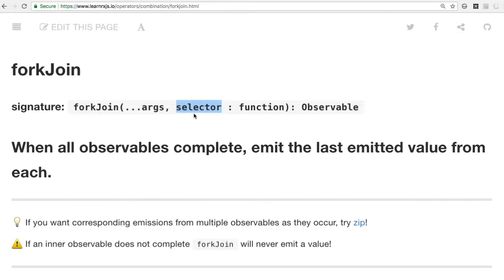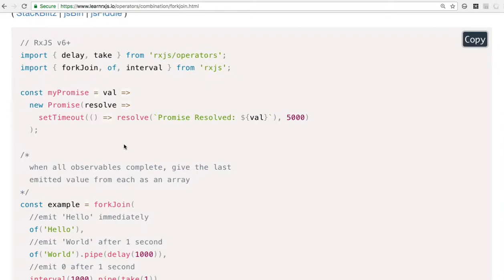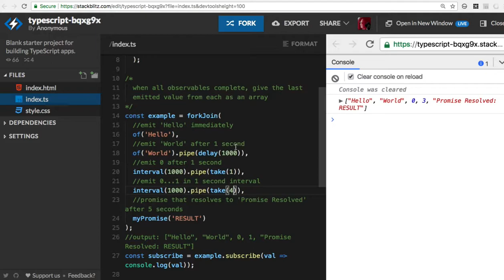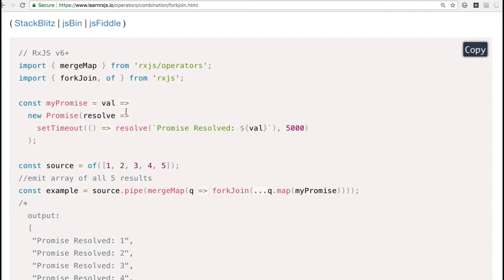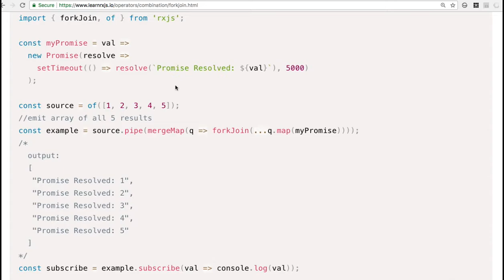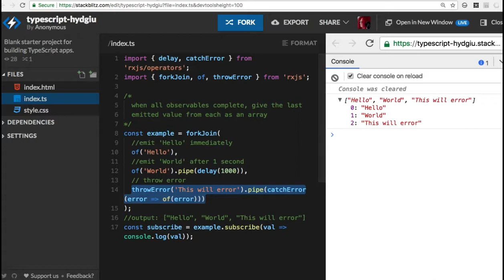[RxJS v6] 04 - forkJoin